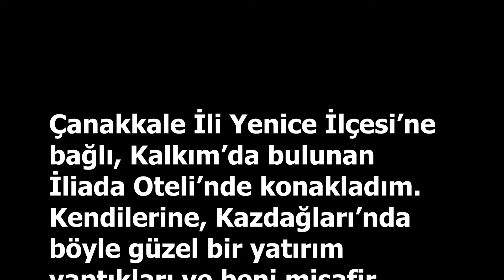KAZDAĞLARI 'NDA KAYBOLDUM/Çanakkale gezilecek yerler - Kalkım Göleti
Çanakkale İli Yenice İlçesi'nde bulunan Kalkım Göleti 'ne gittim. Çanakkale gezilecek yerler listesi 'nde olması gereken bir vlog çekimi yaptım. Gezi 'm sırasında , yol maceraları 'nı da video içeriğinde paylaştım. Kazdağları 'nda bulunan ve tavsiye edebileceğim , doğa ile iç içe olabileceğiniz bir otel keşfettim. Keyifli seyirler dilerim.

ZİL butonu aktif olduğunda, her videoyu ilk siz izleyebileceksiniz.

Hakkımda Bilmek İsteyebileceklerin:
Ben, Özgür Kadın ; Özlem Boz. Kazdağları 'nın eteklerinde, Balıkesir Altınoluk'ta yaşıyorum. Gezi seyahat ve gezilecek yerler görülecek yerler gibi videoların  yanı sıra, otel , tatil köyü, pansiyon, konaklama, tanıtım videoları çekiyorum.

Amacım ilk etapta Çanakkale, Balıkesir gibi bölgeleri tanıtmak ve vlog çekmek.

Hayallerim var, projelerim var:)  Takipte kalın, tatilde kalın:)

Bol gezili, eğlenceli, hayatı dolu dolu yaşadığınız günleriniz olsun 🥰🥰🥰